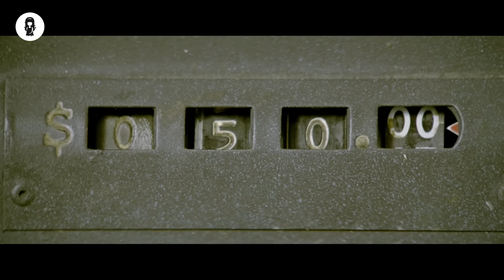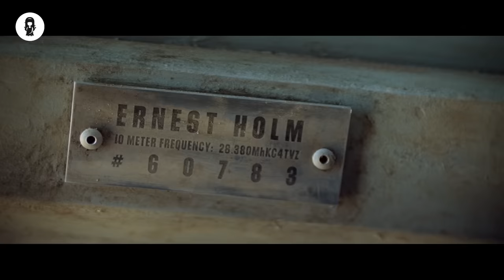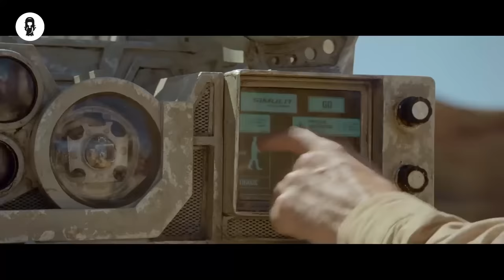When The World Is "Out Of Water", People Drink Petrol To Survive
In a future where water is scarce, a farmer defends his land and hopes to rejuvenate his parched soil. However, his daughter's boyfriend schemes to steal the land for himself.

Get your own Text To Speech Software